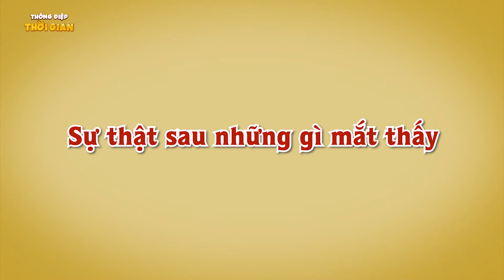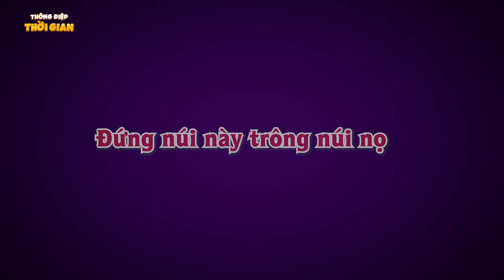TRUYỆN CỔ TÍCH - NHỊN ĐÓI NHẶT TIỀN- PHIM HOẠT HÌNH - KHOẢNH KHẮC KỲ DIỆU - TỔNG HỢP HOẠT HÌNH HAY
Truyện Cổ Tích - NHỊN ĐÓI NHẶT TIỀN - Phim hoạt hình - THÔNG ĐIỆP THỜI GIAN - HOẠT HÌNH HAY NHẤT 2022